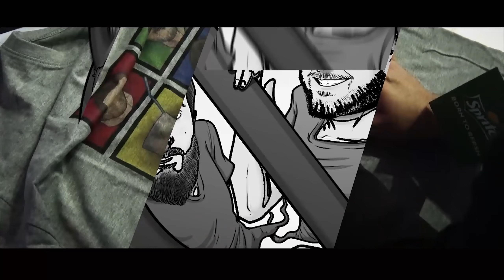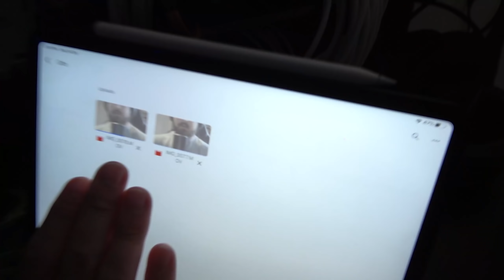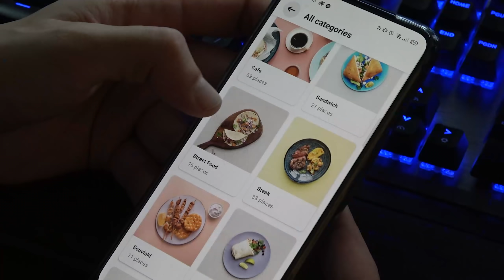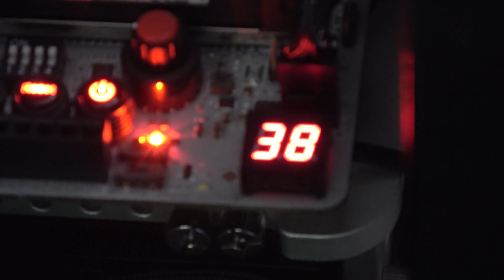Τεμπέλικο και Πεινασμένο!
Χρησιμοποιόντας τον κωδικό GRAMERS στην εφαρμογή της Wolt, έχετε 5 ευρώ έκπτωση στην πρώτη σας παραγγελία.

Αποστολή αλληλογραφία (fanmail):
Παπαδάκης Θεόδωρος
Τ.Θ. 4277
57019 Θερμαϊκός